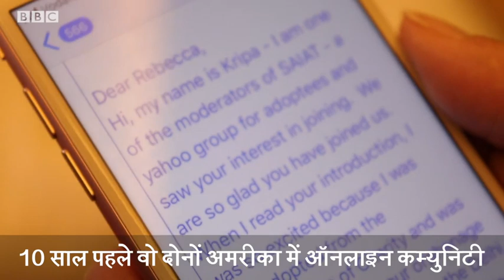Two Women Searching Their Roots In India (BBC Hindi)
कानपुर के एक अनाथालय से 40 साल पहले अमरीका पहुंचीं दो महिलाएं अब अपने असली मां-बाप को ढूंढ़ने निकली हैं. उन्हें दो अलग-अलग अमरीकी परिवारों ने गोद लिया था. अमरीका में वो दोनों 'लॉस्ट सारीज' नाम का एक संगठन भी चलाती हैं जो उनके जैसे गोद लिए जाने वाले लोगों की मदद करता है.

वीडियो: ब्रजेश मिश्र